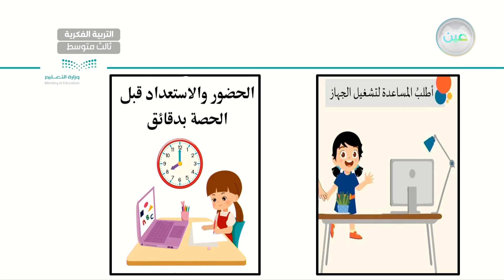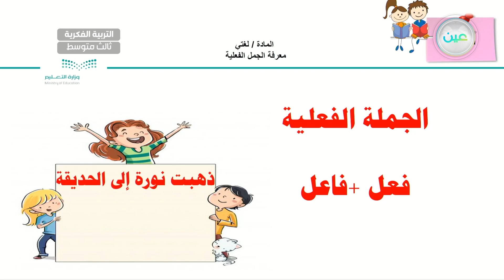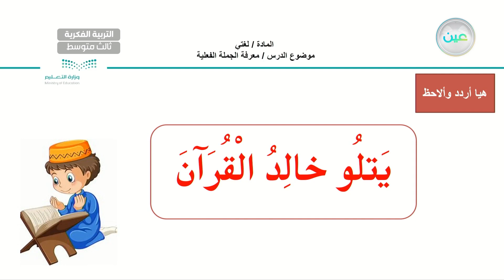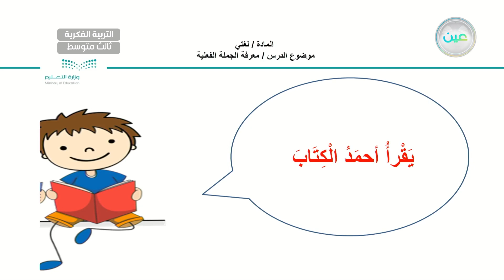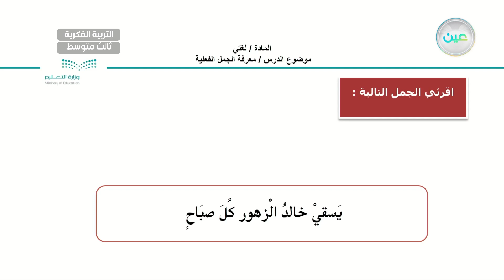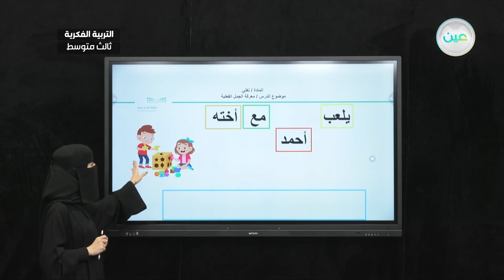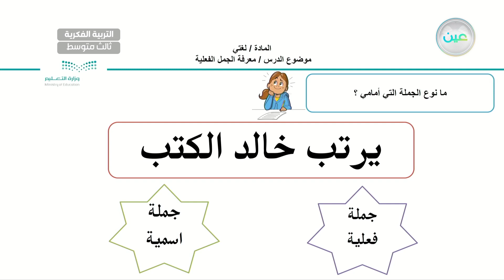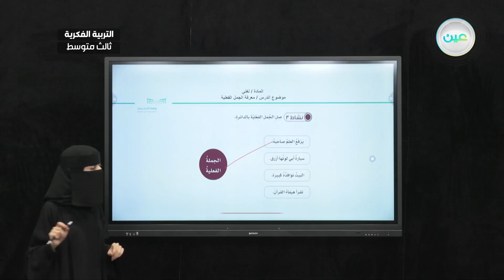اثراءات 2 - لغتي - ثالث متوسط فكري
الحصة 12 - الثلاثاء - الأسبوع الثاني عشر - ثالث متوسط فكري